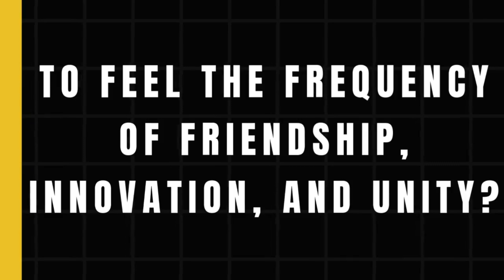HAMFEST INDIA 2024 Official Trailer | 14th & 15th December | Kolkata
Join us for HAMFEST INDIA 2024, the largest gathering of amateur radio enthusiasts in India, happening on 14th & 15th December 2024 in Kolkata! Hosted by OSCAR INDIA, this year's event promises exciting workshops, engaging sessions, and opportunities to connect with the HAM community from across the country.

📅 Event Dates: 14th & 15th December 2024
📍 Venue: Sister Nivedita University, Kolkata

Experience the power of HAM radio communication and its role in disaster management, technology, and innovation. Don’t miss this grand celebration of radio enthusiasts!

🌟 Highlights:

Interactive sessions and workshops
Technical demonstrations
Networking opportunities with HAM experts
Special events and surprises